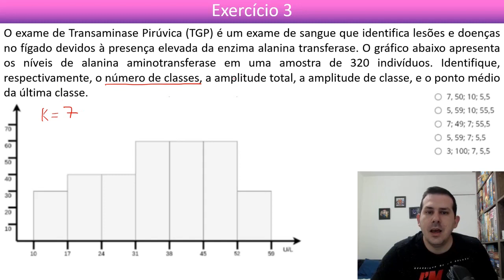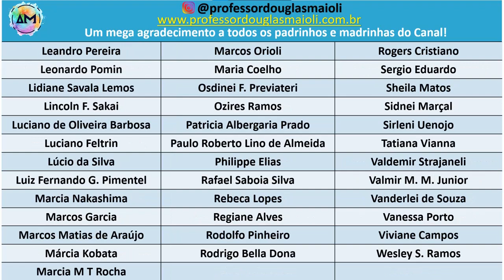Semana 4 - Exercício 3 - Estatística - Licenciatura em Matemática - Resolução Atividade Avaliativa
Resolução Comentada do Exercício 3 da Atividade Avaliativa da Semana 4 da disciplina de Probabilidade e Estatística da Licenciatura em Matemática